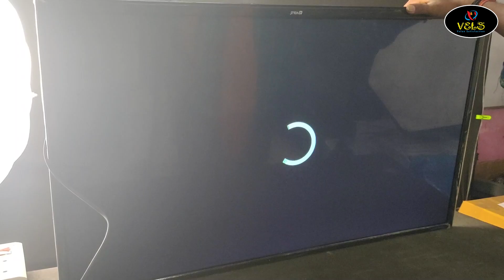32inch Vels Led Tv No Power On Solution Service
32inch Vels Led Tv No Power On Solution Service

Best Laptop
Best Desktop
Best Computer
Best Speakers
Best Printer